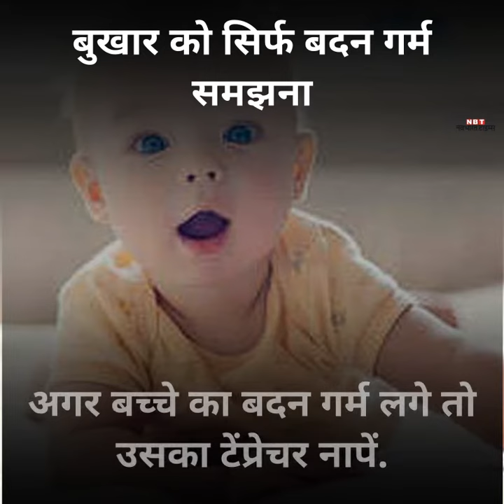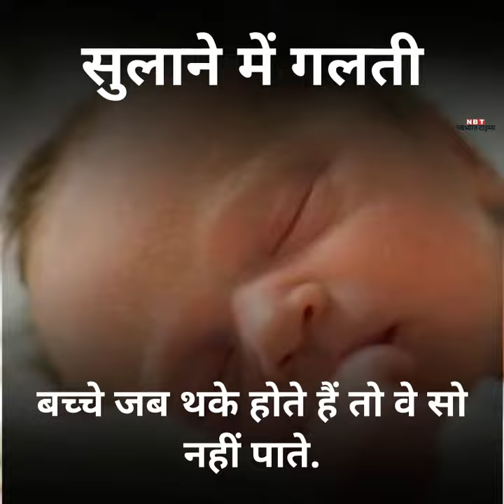बच्चे की देखरेख में नए पैरंट करते हैं ये गलतियां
सिर्फ दिक्कत होने पर ही बच्चा नहीं रोता बल्कि उसके कम्यूनिकेशन का भी यह तरीका है .   अगर पहले 3 महीने में बच्चे को 100 . 4 बुखार आता है तो यह इमर्जेंसी हालत होती है .   कई पैरंट्स को लगता है कि ऐसे ही बदन गर्म है .   अगर बच्चे का बदन गर्म लगे तो उसका टेंप्रेचर नापें .   अगर टेंप्रेचर 100 . 4 के ऊपर है तो तुरंत डॉक्टर से मिलें . बच्चे के स्वास्थ्य के बारे में गलत स्रोत की सलाह पर भरोसा न करें . बच्चे को हर दो से तीन घंटे में फीडिंग की जरूरत होती है लेकिन  रात में बार-बार जगाकर फीडिंग जरूरी नहीं है . अकसर पैरंट्स बच्चे के ऑरल हेल्थ पर सही से ध्यान नहीं देते .   वे सोचते हैं कि अभी बच्चे का दांत नहीं निकला है .   यह सही नहीं है .  बच्चे का दांत नहीं निकला हो फिर भी  मुंह की साफ-सफाई पर ध्यान देना चाहिए .   फीडिंग के बाद एक टुकड़ा लेकर बच्चे के मसूढ़े को अच्छी तरह पोछें . कई पैरंट्स सोचते हैं कि दिन भर बच्चे को जगाए रहने से वे रात भर सोए रहेंगे .   भले ही यह बड़े लोगों के लिए सही है लेकिन बच्चों के लिए नहीं बल्कि  बच्चे जब थके होते हैं तो वे सो नहीं पाते .